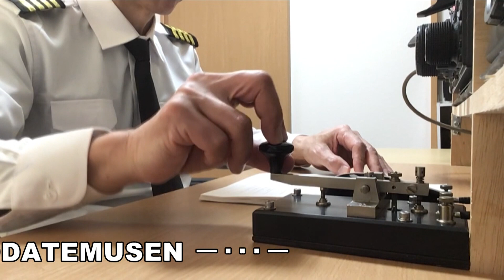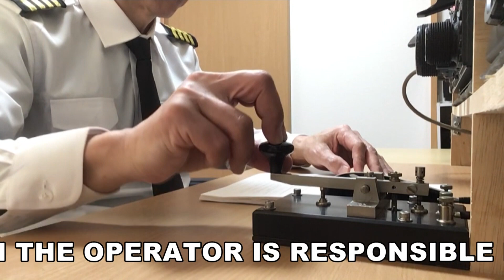プロの船舶通信士が使用した絶品の電鍵！憧れの日本無線ＪＲＣの電鍵ＫＹ－３Ａで欧文モールス電報を叩く！ morse practice using JRC straight key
船舶局には必ずあった日本無線ＪＲＣのプロ用の電鍵です。